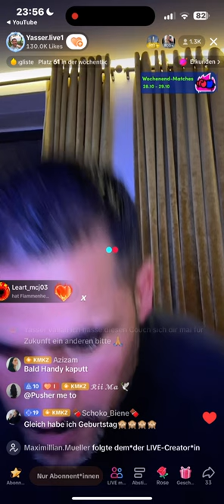Yasser und Arafat waren live. 30.10